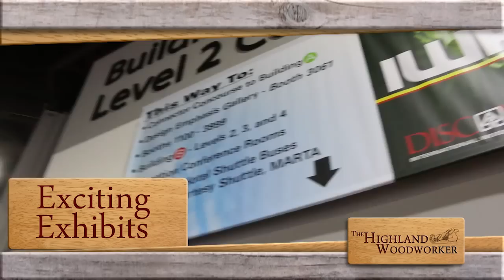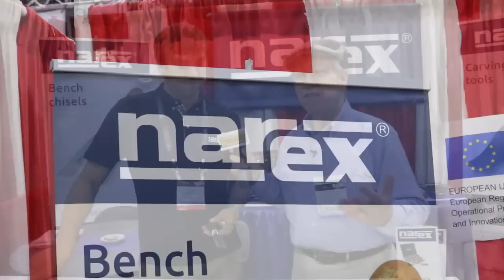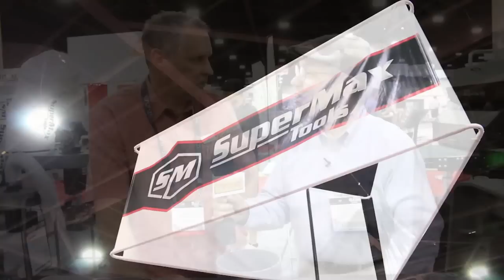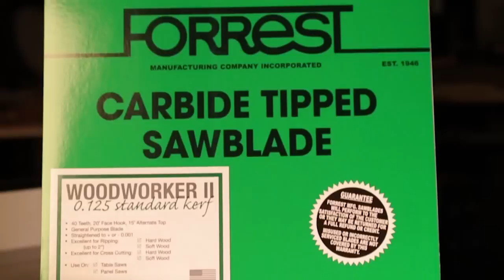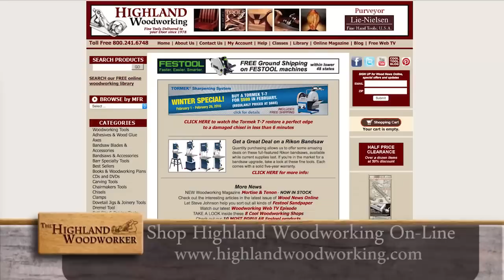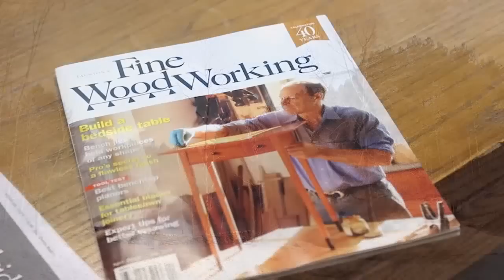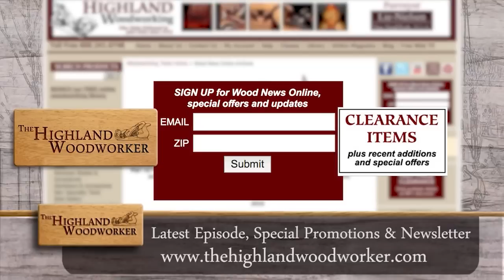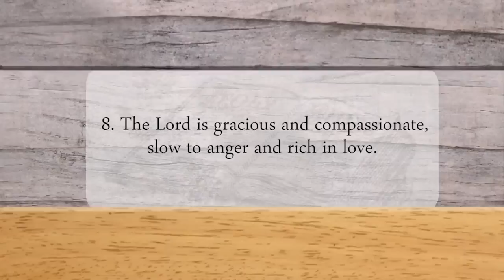The Highland Woodworker, Episode 26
On this episode:

-Chuck takes us through hundreds of thousands of square feet of the newest and best woodworking tools at IWF 2016.
-Fine Woodworking Magazine's Matt Kenney has the Finer Points of how to hand plane thin stock.
-Sit down with woodworking master Garrett Hack, who shows off his hand-built workshop and his latest creative piece and talks about his history as a master woodworker.
-All this and more, on the latest episode of The Highland Woodworker!